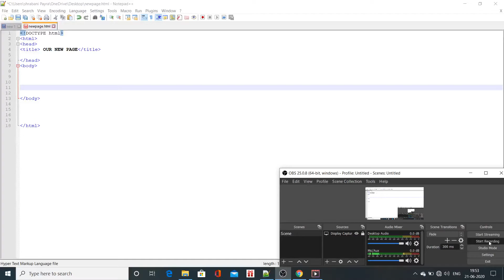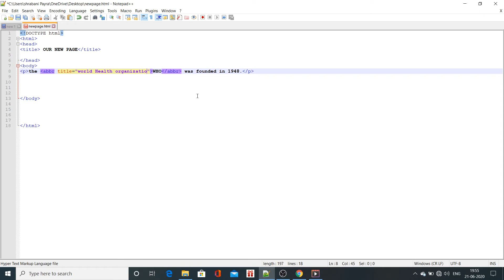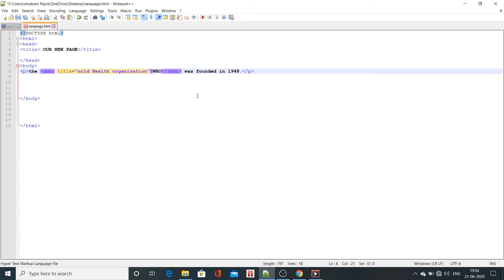HTML tutorial 7 for beginners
html tutorial, use of abbr tag, abbr element defines an abbreviation or an acronym. Marking abbreviations can give useful information to browsers, translation systems and search engines.